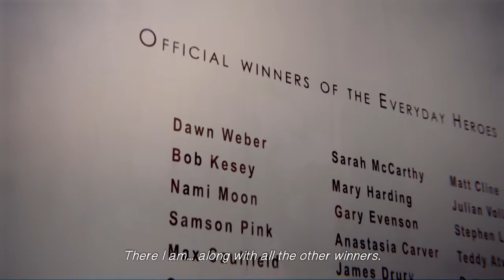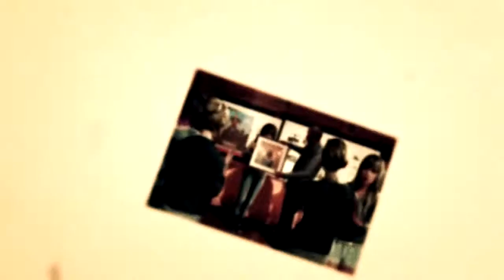Life Is Strange: Episode 5 |Part 2 - Saving David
♦In this Episode: Max tries to change the past to get new outcomes, just to end back up, where she least wanted to be, and is in a sticky situation.

HoneyBree buzzing out

♥Updated Schedule in my channel's About section♥